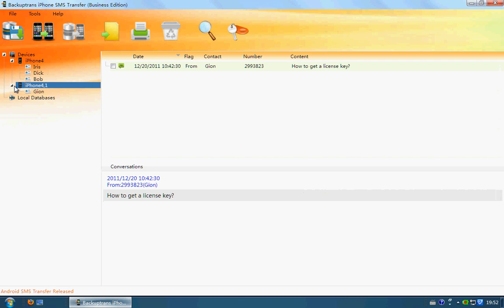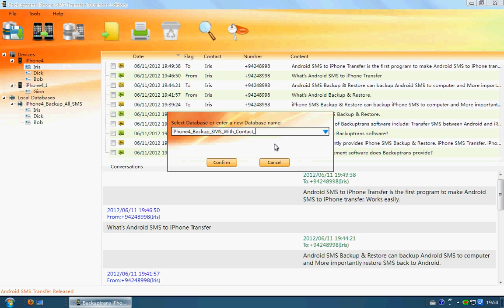Transfer iPhone 4 text messages to computer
How to transfer iPhone 4 text messages to computer for backup or something?  Backuptrans iPhone SMS is a good choice. Check this guide.